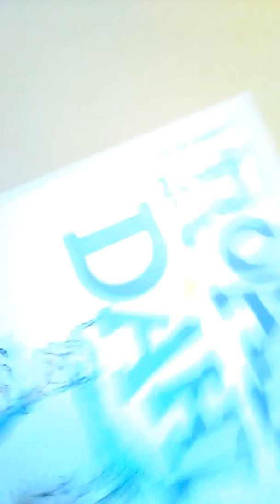Vrăjitoarele carte interesantă